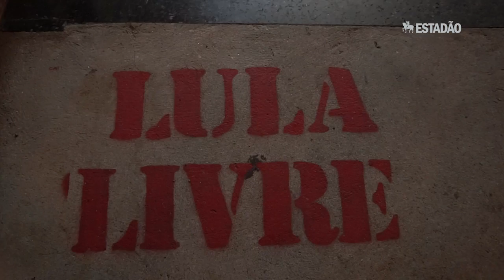Militância do PT segue à risca estratégia do partido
Petistas rechaçam substituir o ex-presidente Luiz Inácio Lula da Silva, condenado e preso na Lava Jato, nas eleições 2018